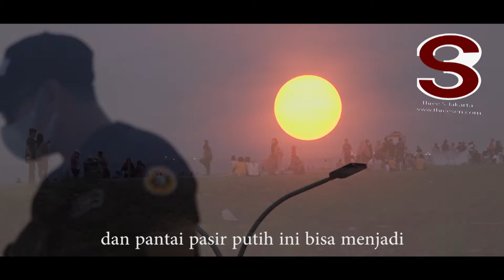NGAPAIN YANG MURAH KALO ADA YG GRATIS - TEMPAT WISATA PASIR PUTIH - PANTAI INDAH KAPUK (PIK 2)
keren banget pasir putihnya gratis pula dan bebas biaya parkir sangat cocok berlibur dan berakhir pekan ditempat ini bersama keluarga atau orang orang tercinta hanya ada di PIK 2 pantai pasir putih PIK 2 (Pantai indah kapuk 2)